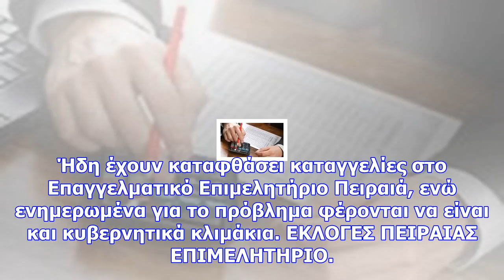Επαγγελματικό επιμελητήριο πειραιά: καταγγελίες για εμπόδια στη συμμετοχή χιλιάδων μελών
Νewsbomb Την ομαλή διεξαγωγή της εκλογικής διαδικασίας για την ανάδειξη νέας διοίκησης στο Επαγγελμα...